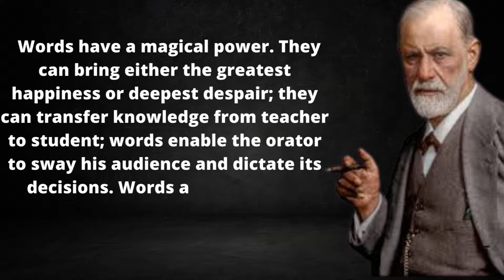Sigmund Freud - Wise Quotes That tell a lot about Life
Sigmund Freud, (born May 6, 1856, Freiberg, Moravia, Austrian Empire [now Příbor, Czech Republic]—died September 23, 1939, London, England), Austrian neurologist and the founder of psychoanalysis. Freud’s article on psychoanalysis appeared in the 13th edition of the Encyclopædia Britannica.

Freud may justly be called the most influential intellectual legislator of his age. His creation of psychoanalysis was at once a theory of the human psyche, a therapy for the relief of its ills, and an optic for the interpretation of culture and society. Despite repeated criticisms, attempted refutations, and qualifications of Freud’s work, its spell remained powerful well after his death and in fields far removed from psychology as it is narrowly defined. If, as the American sociologist Philip Rieff once contended, “psychological man” replaced such earlier notions as political, religious, or economic man as the 20th century’s dominant self-image, it is in no small measure due to the power of Freud’s vision and the seeming inexhaustibility of the intellectual legacy he left behind.

Early life and training
Freud’s father, Jakob, was a Jewish wool merchant who had been married once before he wed the boy’s mother, Amalie Nathansohn. The father, 40 years old at Freud’s birth, seems to have been a relatively remote and authoritarian figure, while his mother appears to have been more nurturant and emotionally available. Although Freud had two older half-brothers, his strongest if also most ambivalent attachment seems to have been to a nephew, John, one year his senior, who provided the model of intimate friend and hated rival that Freud reproduced often at later stages of his life.In 1859 the Freud family was compelled for economic reasons to move to Leipzig and then a year after to Vienna, where Freud remained until the Nazi annexation of Austria 78 years later. Despite Freud’s dislike of the imperial city, in part because of its citizens’ frequent anti-Semitism, psychoanalysis reflected in significant ways the cultural and political context out of which it emerged. For example, Freud’s sensitivity to the vulnerability of paternal authority within the psyche may well have been stimulated by the decline in power suffered by his father’s generation, often liberal rationalists, in the Habsburg empire. So too his interest in the theme of the seduction of daughters was rooted in complicated ways in the context of Viennese attitudes toward female sexuality.

In 1873 Freud was graduated from the Sperl Gymnasium and, apparently inspired by a public reading of an essay by Goethe on nature, turned to medicine as a career. At the University of Vienna he worked with one of the leading physiologists of his day, Ernst von Brücke, an exponent of the materialist, antivitalist science of Hermann von Helmholtz. In 1882 he entered the General Hospital in Vienna as a clinical assistant to train with the psychiatrist Theodor Meynert and the professor of internal medicine Hermann Nothnagel. In 1885 Freud was appointed lecturer in neuropathology, having concluded important research on the brain’s medulla. At this time he also developed an interest in the pharmaceutical

sigmund frewd quotes
Sigmund freud quotes
,Sigmund freud,SIGMUND
 FREUD'S QUOTES ARE LIFE CHANGING
,SIGMUND FREWD QUOTES,SIGMUND QUOTES,sigmund
 real life quotes,best quotes by Sigmund Freud,sigmund,
frewd,best quotes,powerful
quotes,sigmund frews powerful quotes,growwithalgrow,Wholly
 Quotes,sigmund freud quotes on love,
\igmund freud quotes about life,top 20 sigmund freud quotes